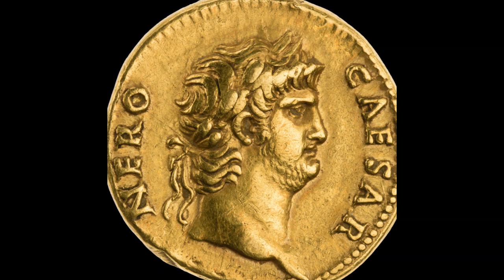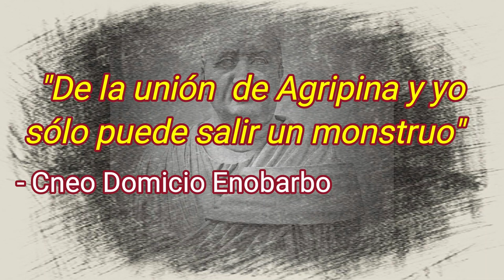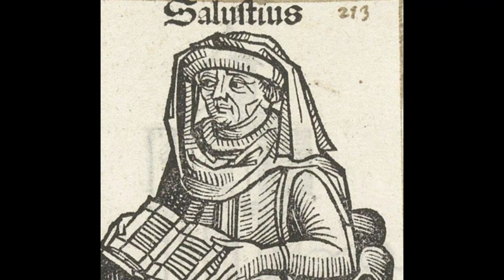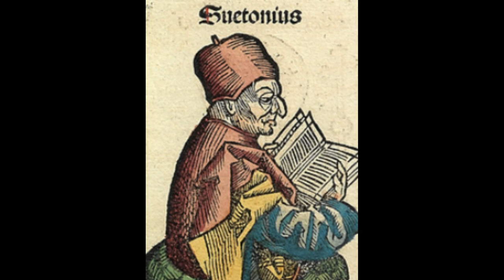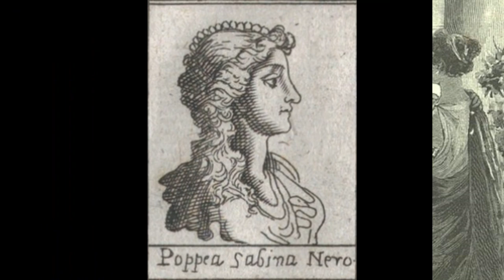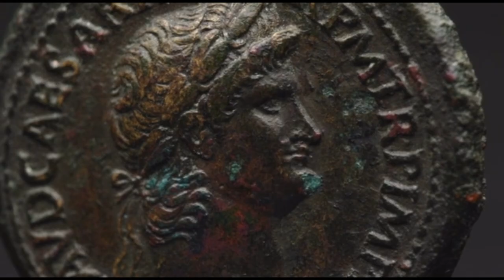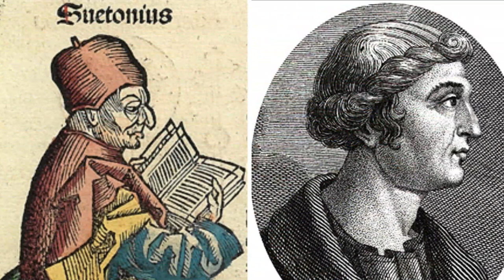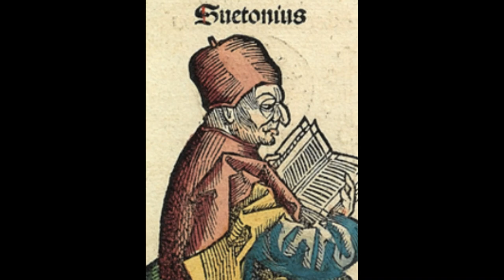NERÓN: EL EMPERADOR MÁS MALVADO, ESCANDALOSO Y CRUEL DE ROMA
Nerón, el Emperador más depravado, tirano, asesino, arbitrario, sanguinario y degenerado sexual, que dio el Imperio Romano a la humanidad. Tenía fama de músico, bailarín y cantante. Muy popular, y odiado por las clases nobles. Mando a asesinar a su propia Madre, Agripina, y cuando buscaba una esposa, simplemente se la arrebataba a una pareja, y dictaminaba el suicidio de su esposo.

Un abrazo!
Créditos para videos:
-Título: Caesar Nero &amp; The Four Horsemen (End Times Bible Documentary 2022)
-Creador: Pillar Of Truth Christian Church
-Título: The Ostia Sestertius, Nero: Tyrant or Benefactor?
-Creador: American Numismatic Society
-Título: Secrets d&#39;histoire - Néron le tyran de Rome
-Creador: Secrets d&#39;Histoire Officiel
-Título: Caligula : Who Was Caligula?

Créditos para imágenes:

- Alinari/National Museum in Warsaw/Arturo Montero y Calvo/Zaqarbal/Pe-Jo/Giovanni
Dall&#39;Orto/Unidentified engraver/Michel Wolgemut, Wilhelm Pleydenwurff (Text: Hartmann
William Waterhouse/Henryk Siemiradzki/Jastrow/Jastrow/Helene Guerber/William Whiston
(originally uploaded by The Man in Question on en.wikipedia.org)/ Library of Congress/Abraham
Janssens I/Eduardo Barrón González/National Museum of Art/Henryk Siemiradzki/American
Numismatic Society/Jean-Léon Gérôme/Hubert Robert/Herbert Gustave Schmalz/Yonge, Charlotte Mary, (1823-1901)/ Copyright Rached Msadek/Georges-Antoine
Rochegrosse/Vonvikken/Patafisik/Cleveland Museum of Art/Gunnar Bach Pedersen/Frédéric de
Haenen/Nationalmuseum/National Library of Poland/Marcello Clodio/John Opie/Andrei nacu at
English Wikipedia/Paulus Moreelse/Antonio Tempesta/ l a n
k e r/Deblu68/Peter Paul Rubens/Enrique Simonet,/ J.Blaeu/Jensens/Geoffrey/Rijksmuseum/Michel Wolgemut, Wilhelm Pleydenwurff (Text:
Hartmann Schedel)/ Claude Reydellet, engraving by S. Beyssent/Grisar, Hartmann, 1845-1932/G.
Ferrero, The Women of the Caesars, New York, 1911./ Eleven Explorer/Münzkabinett
Berlin/Published by Guillaume Rouille (1518?-1589)/ Musée Saint-Raymond/Museo Civico Ala
Ponzone/Gustav Wertheimer/Jean Baptiste Louis Crevier/Rijksmuseum/Victor Francois Eloi
Biennoury/A. Pigma/Louvre Museum/British Museum/Alexander Rudolf Grünenwald (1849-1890)/
Internet Archive Book Images/Nicolas Poussin/Ellis, Edward Sylvester, 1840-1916;Horne, Charles F. (Charles Francis), 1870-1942/Testard, Robinet. Enlumineur/Metropolitan Museum of Art/Cesare
Maccari/François Chauveau/Nanosanchez/Glyptothek/Marcello Clodio/Louvre Museum/Mkrtum
Hovnatanyan (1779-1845)/ Jean-Léon Gérôme,/ Mx.  Granger/Zemanta/Imperator_Caesar_Vespasianus_Augustus_Vaux.jpg: Jebulonderivative work:
 Jebulon/Juan R. Cuadra/Michel Wolgemut, Wilhelm Pleydenwurff (Text: Hartmann Schedel)/
Nicolas Poussin/Jebulon/Caravaggio  (1571–1610)/- Public domain, via Wikimedia Commons

-Título: Forged denarius of Vindex of Gaul (FindID 94376).jpg
-Creador: The Portable Antiquities Scheme/ The Trustees of the British Museum
-Título: Seven Hills of Rome.svg
-Creador: Renata3
-Título: Gnaeus Domitius Ahenobarbus (Konsul 32).jpg
-Creador: Rabax63
-Título: Coin depicting Nero as a boy.jpg
-Creador: KlassArchTÜ
-Título: Aphrodisias Museum Nero and Agrippina 4626.jpg
-Creador: Dosseman
-Título: Britannicus - Grauwacke sculpture - Galleria degli Uffizi.jpg
-Creador: Pierre Tribhou
-Título: Jewishdiaspora.png
-Creador: BedrockPerson